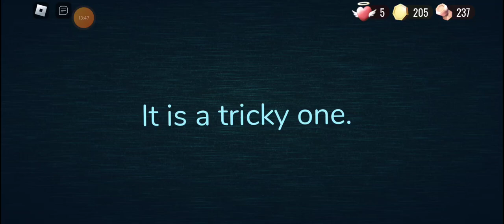New player vs A player who played for 2 days doors play doors!